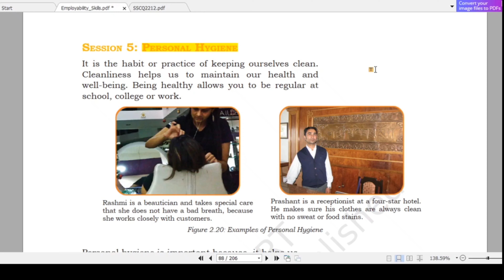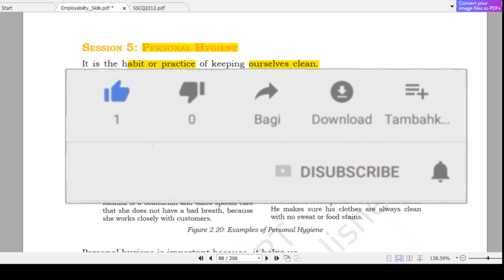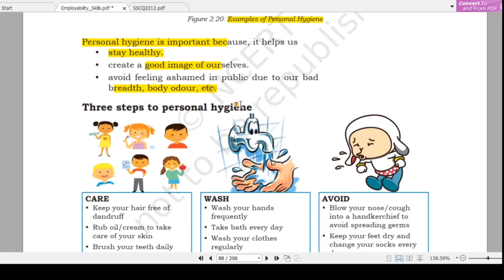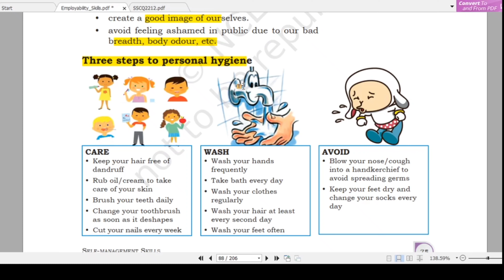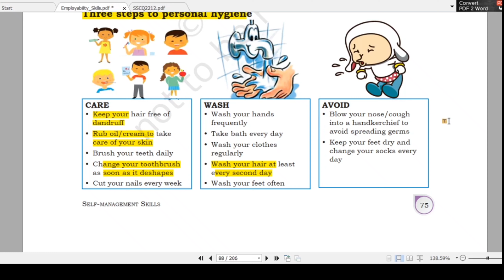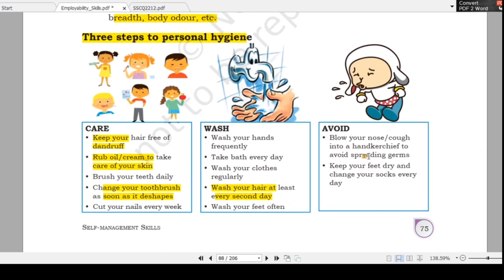Employability skills(Common for all NSQF trades) || Level 1 Unit 2 Session 5 | Personal Hygiene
Hello students, This is very interesting session for you. In which you will learn about personal hygiene which how to clean your body and how to become healthy. so watch this video till end